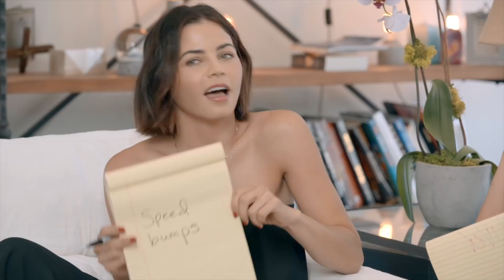BEST FRIEND CHALLENGE | Jenna Dewan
I promised you guys another video with my best friend Emmanuelle Chriqui, and here it is! This time we’re challenging each other to the Best Friend Tag, which is one of the best most classic Youtube Challenges. We had so much fun reminiscing, and we even learned a few new things about each other too! Talk to us in the comments -- what was your favorite part?! How would you and your bestie do?